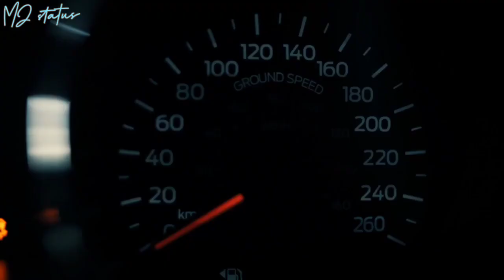Ford Mustang GT status